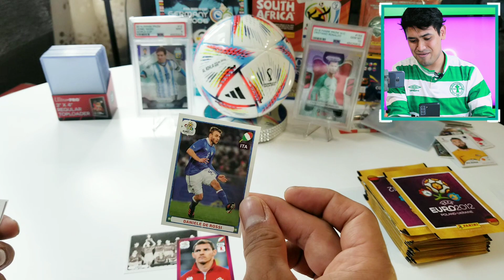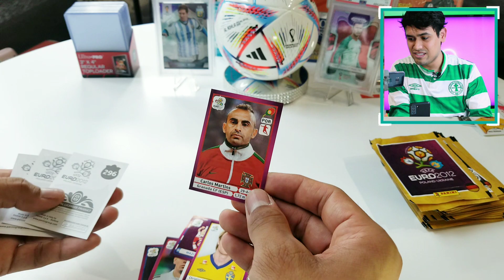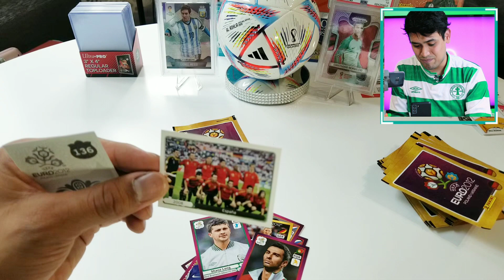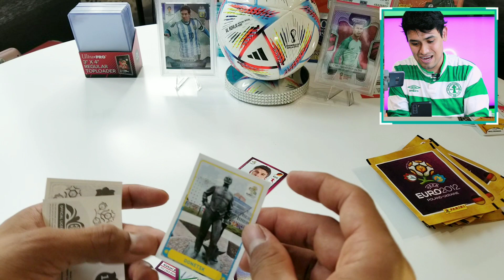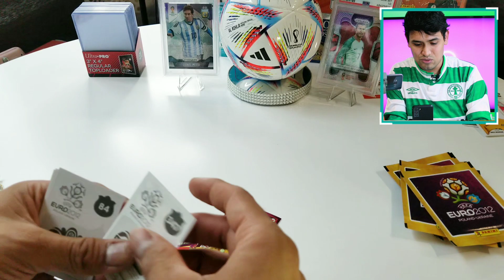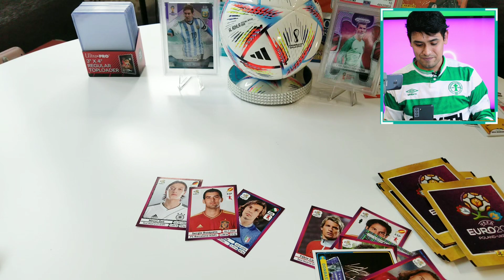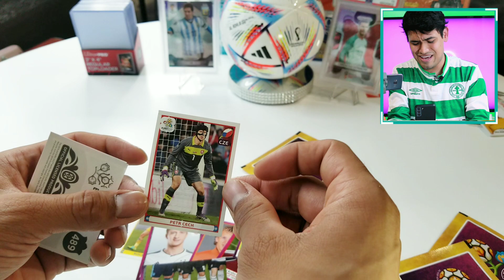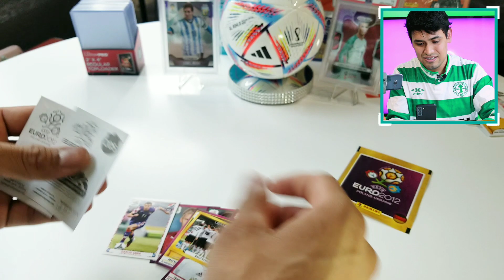Parte 1 - Abriendo sobres de la Euro 2012 - Opening packs of panini Euro 2012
Empezamos con la apertura de sobres panini de la Euro 2012

¡Espero que les guste mucho el video, yo me divertí muchísimo, además salieron muy buenas estrellas de aquella Euro, espero lo disfruten amigos!

Síganme en Tiktok para contenido diario: exon_delatorre

¡Gracias!